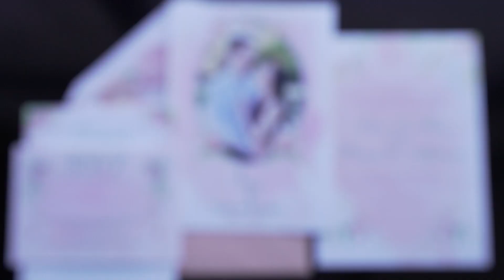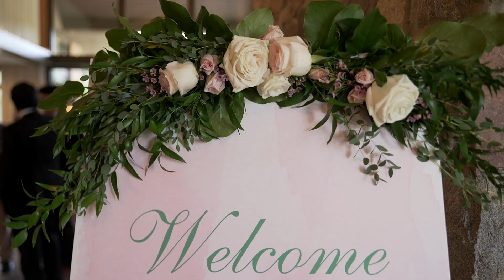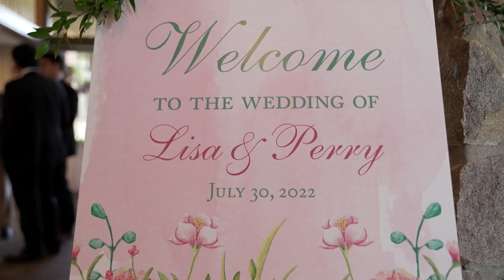Lisa + Perry A LEAP Wedding Film @ Oak Brook Bath & Tennis Club.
Lisa + Perry
7.30.22
Oak Brook Bath & Tennis Club

Filmed by Joshua Tammaro and Grayson Rieth
Edited by Lizi Schoell
Creative Directed by Becky Kyle
Thumbail Photo by Joshua Harrison